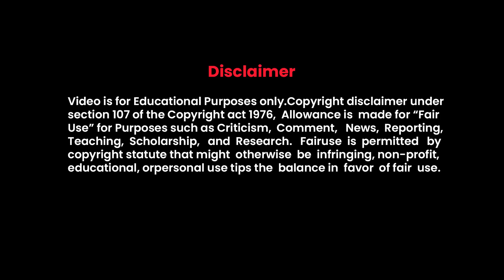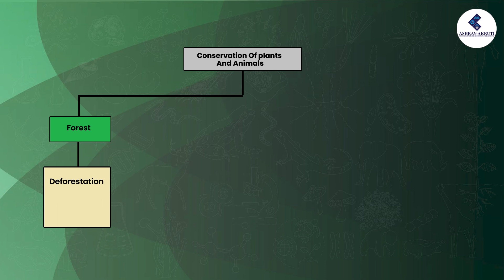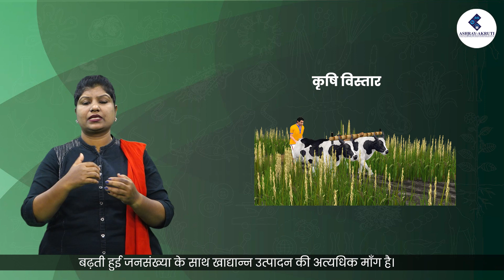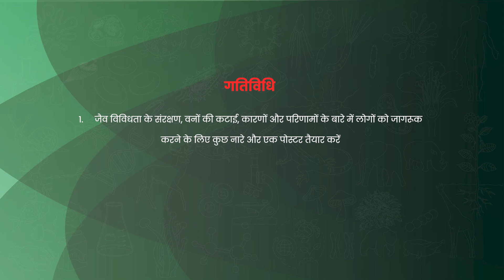8th Class Biology IBio Diversity Part-1_HindiILessons in sign Language for deaf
ashrayakruti E- Learning program is developed to promote digital learning and improve the academic performance of hearing impaired children. E-Learning videos will provide a learning experience that will give students a theoretical and practical understanding along with real-life approach on various subjects. Hearing impaired students require more teaching aids along with oral/gestural explanation thus, video-visual representation will be highly effective on Hearing impaired students.